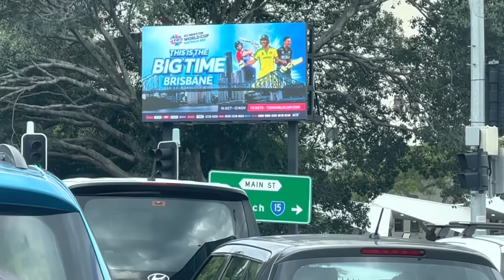Indian team arrived for first practice session exclusive